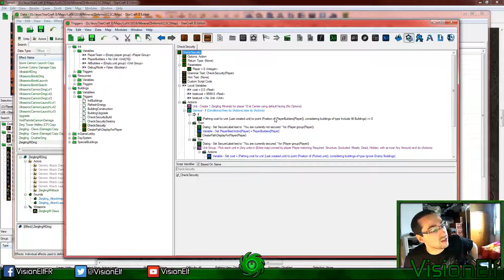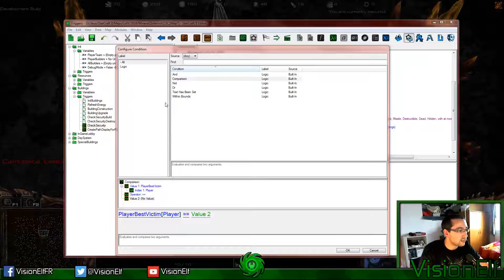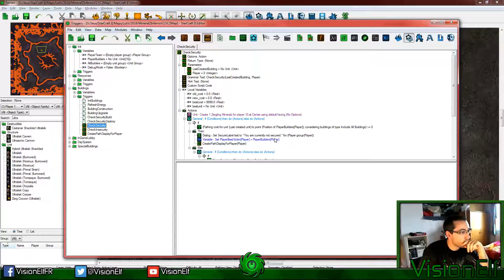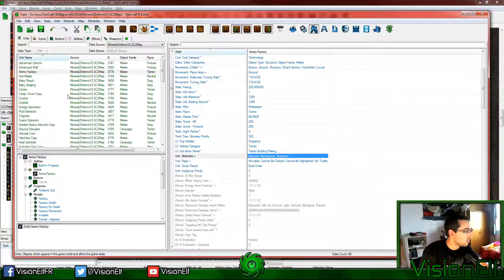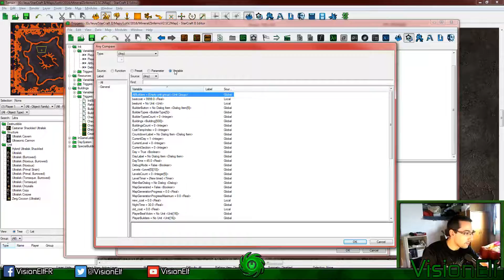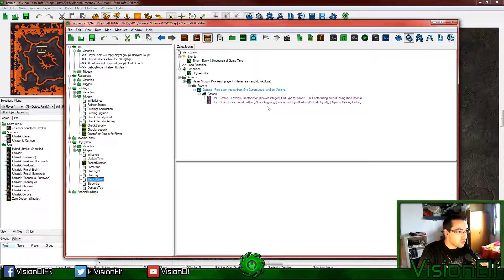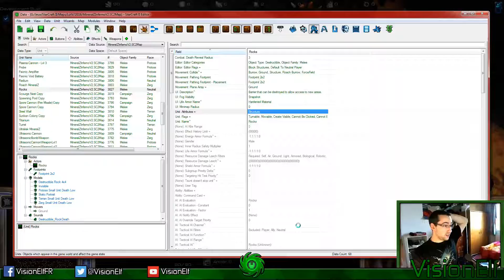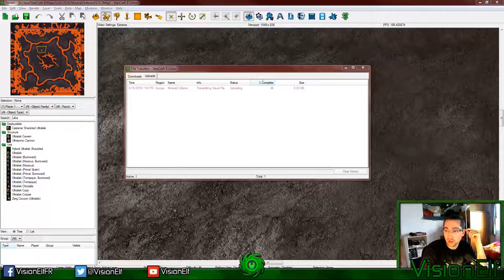FR - SC2 - MineralZ Inferno - Stream #11 - 5/6 - Check Security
Rediffusion du live stream du 15/09 à 14h.